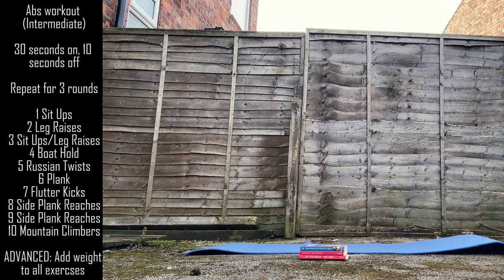Abs Workout For A STRONG CORE (Intermediate Level)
Do each of the exercises for 30 seconds and with 10 seconds rest in between each one.

Focus on GOOD FORM, not how many you can do.

If you can only do 2-3 in the 30 seconds then that's ok! You can repeat this over time and get better at it.

If this workout is too difficult for you then there is also a beginners version so check that out too and see if you prefer that.

REMEMBER: What your body looks like doesn't matter too much; it's how strong your body is and the challenges that it can cope with which is vastly more important

Stay strong, keep improving and look to the future - we can do this!